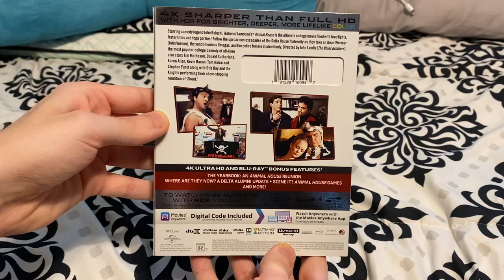My Kevin Bacon Movie Collection (2022)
Titles shown:
-Animal House
-Friday the 13th
-Footloose
-Planes, Trains and Automobiles
-Apollo 13